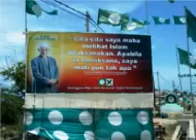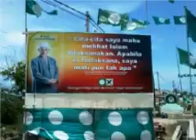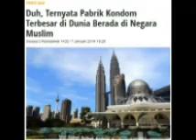KULIAH MTAQWA TG HHADI - TAFSIR - TAK BERSETUBUH DAN BERCERAI HENDAKLAH MEMBERI SAGU HATI